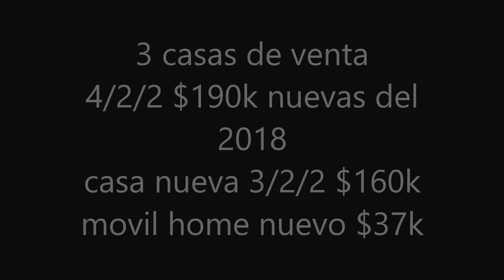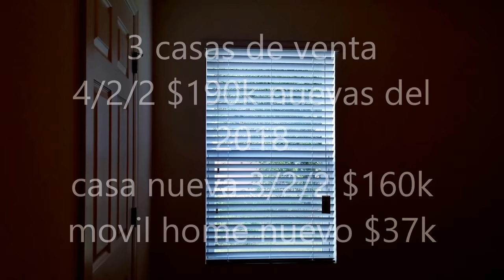COMPRA CASAS CASH EN FLORIDA COMO ESTEN